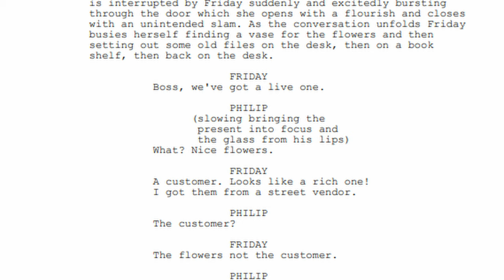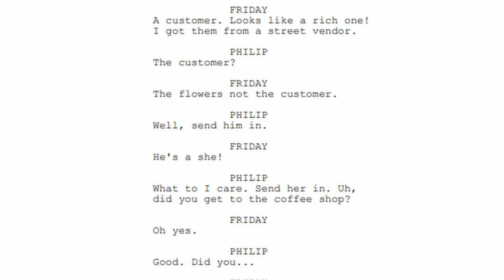Come Inside My Movie #12 Elise Alexandra